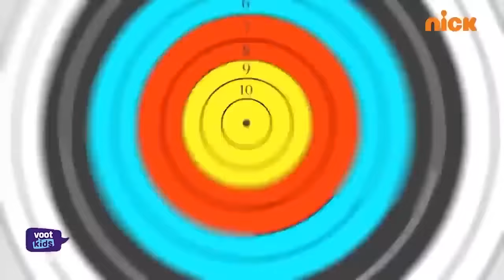Shiva | शिवा | Teerandaz Robingood | Episode 57 | Download Voot Kids App